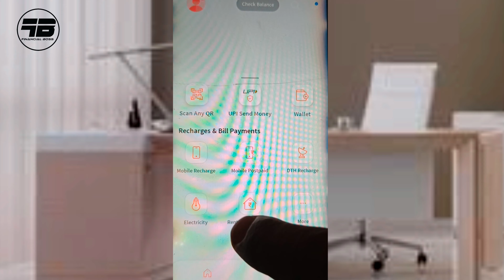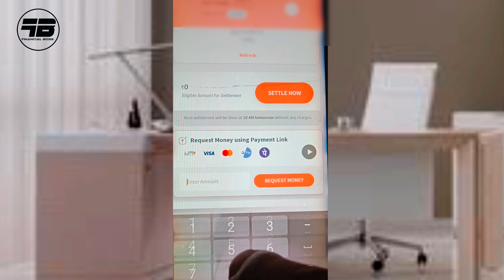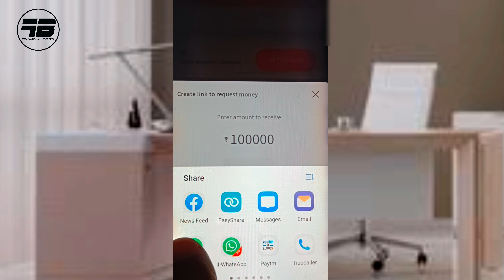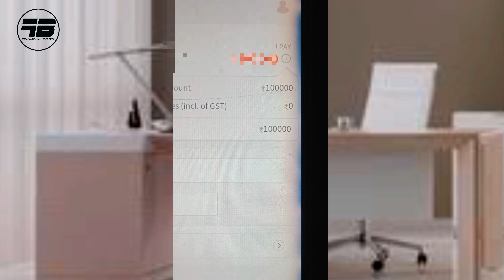Credit card to bank account money transfer free - credit card to bank transfer free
hello friends is video me hum log dekhege ki credit card ka paisa bank account me kaise transfer kare. freecharge se jo invalid link aa raha thaa uska bhi solution is video me bataya gaya hai. subscribe jaroor kare channel ko.

upstox app install

small au bank credit card

How to close RBL credit card

How to close HDFC credit card

How to close ICICI credit card